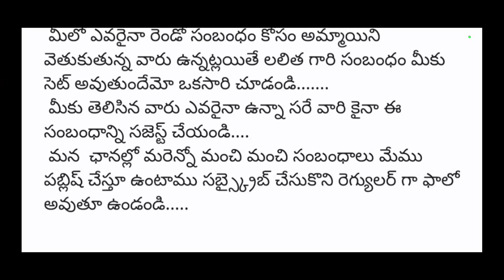chikati vela kalusuko